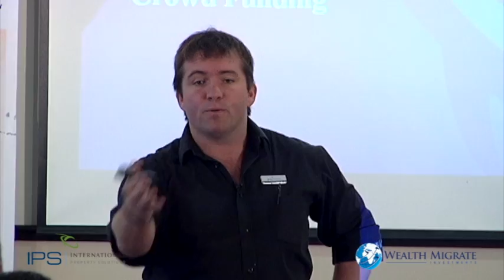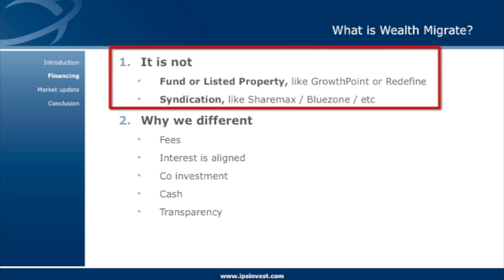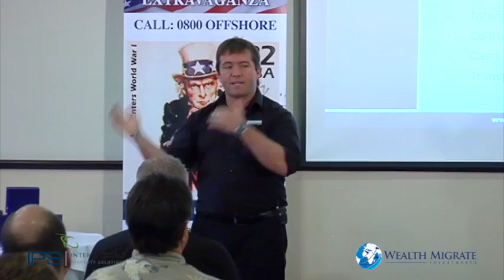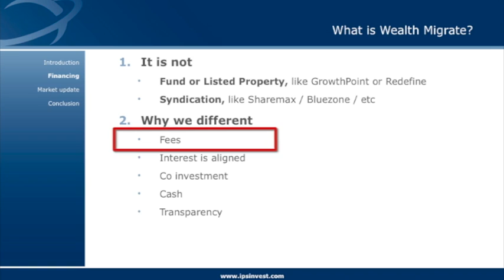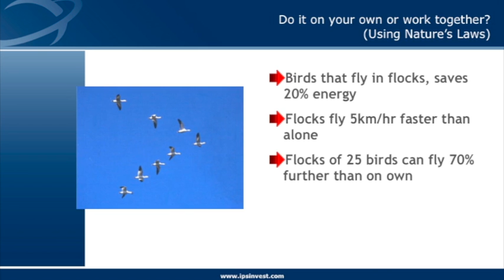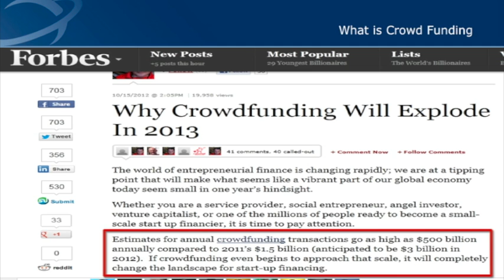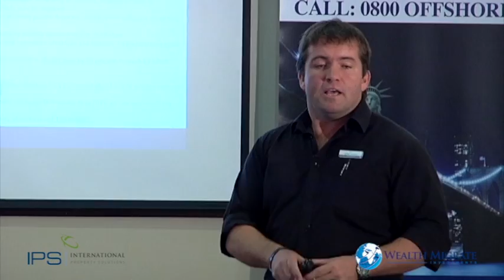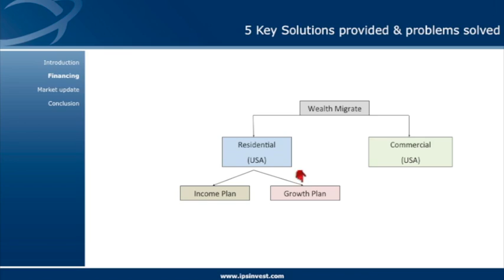Wealth Migrate | Crowd Funding | International Property Investment | Creating Global Wealth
Wealth Migrate mission is to provide a global, self service, crowd funding property solution, which takes advantage of local property markets, through best of breed partners and collective buying power. This will be optimised by a Global IT Platform, providing transparency and efficiency of property markets!

It is a blend of nature's laws and technology.

Basically a simple solution to buy global property aggressively with like minded sophisticated investors and create global wealth.